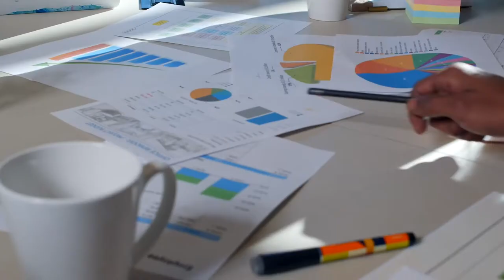Business Monday - Julie Golding 07/03/22